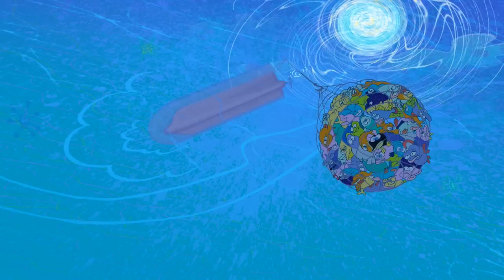Zig & Sharko - Jobs / Everyday Life Full Compilation _ HD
Work & everyday life in Zig's world!